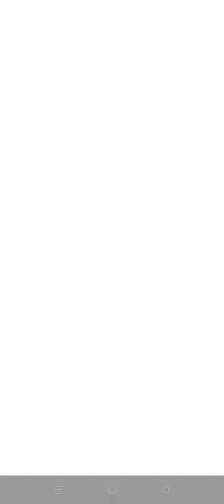Sneak Peek !!! PvZ heroes | Daily Challenge 21st May 2022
Event Rumpus !!! Plants vs Zombies Heroes I Daily Challenge I Day 7 22nd November 2021 PvZ heroes
PvZ heroes Sneak Peek

It is available Devices: iPhone, iPod Touch, iPad, Android
Devices: iPhone, iPod Touch, iPad, Android
Price: Free
Pricing structure: Free (with optional in-app purchases)
Release date: October 26, 2016
Category: Strategy Games
Topics: Adventures, Monsters, Ghosts, Vampires, Science,Nature
Size: 136.00 MB
Publisher: Electronic Arts
Version: 1.8.23
Minimum software requirements: iOS 8.0, Android 4.1 and up